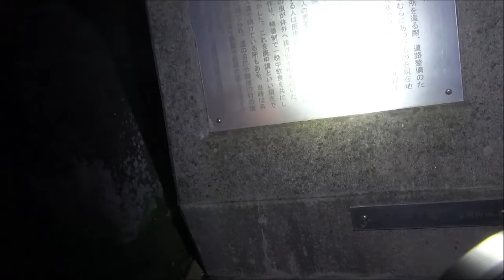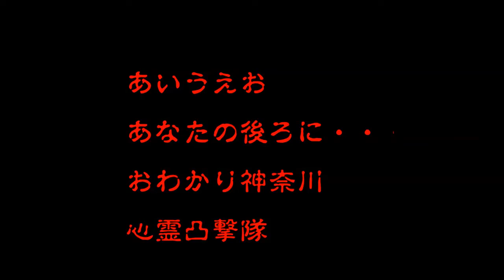心霊マニアの旅 2014 GHOST RESEARCH 神奈川県 久○浜○申塔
現在の生配信はtwitcasting 　ustreamメインになってます。

ニコニコ生放送は現在は休止してます。ご了承お願いします。